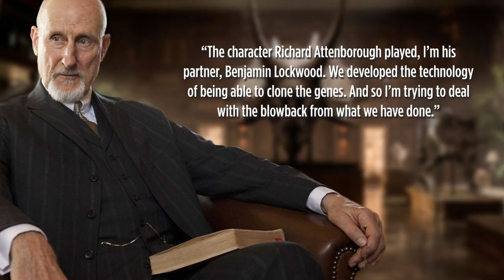'Jurassic World 2's' James Cromwell Reveals Character Tied to 'Jurassic Park' - Collider Video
In a new interview on Larry King Now, Jurassic World 2 star James Cromwell has revealed how his character in the new film is connected to original Jurassic Park movie.